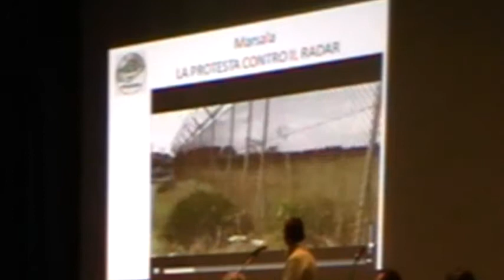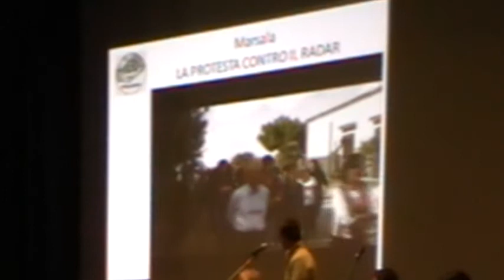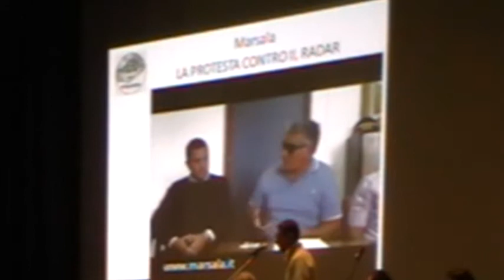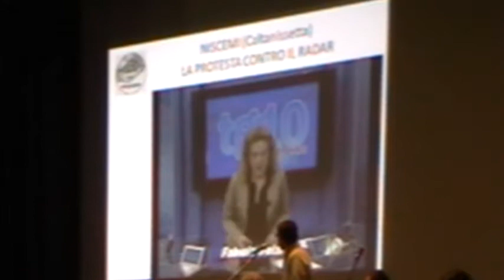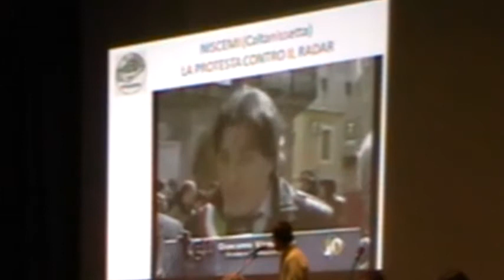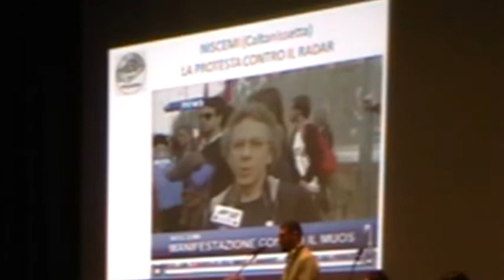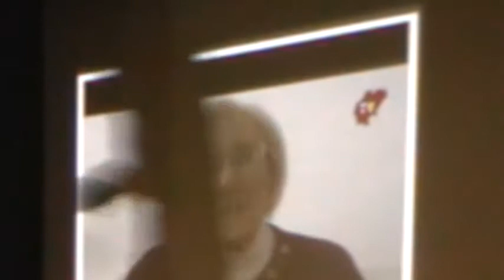Nuovo RADAR e campi elettromagnetici [Parte 2/3]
Seconda parte dell'incontro con il Prof. Fiorenzo Marinelli avvenuto il 26 Ottobre 2012 presso il Cineteatro "Divina Provvidenza".